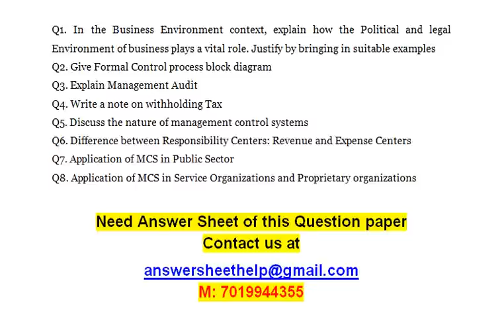Management Control System - Difference between Responsibility Centers Revenue and Expense Centers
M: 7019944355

Management Control System

Q1. In the Business Environment context, explain how the Political and legal Environment of business plays a vital role. Justify by bringing in suitable examples
Q2. Give Formal Control process block diagram
Q3. Explain Management Audit
Q4. Write a note on withholding Tax
Q5. Discuss the nature of management control systems
Q6. Difference between Responsibility Centers: Revenue and Expense Centers
Q7. Application of MCS in Public Sector
Q8. Application of MCS in Service Organizations and Proprietary organizations

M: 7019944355